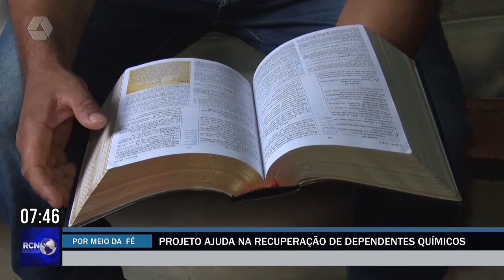Projeto ajuda na recuperação de dependentes químicos em Três Lagoas